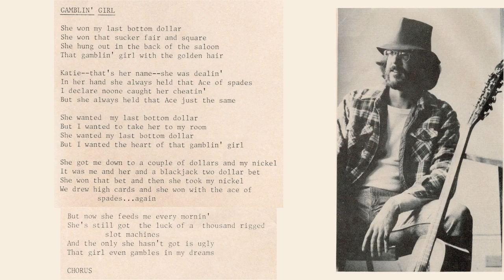Gamblin' Girl - John Stanfield